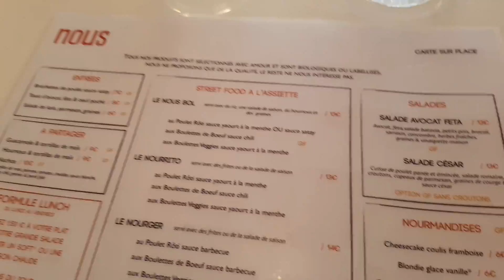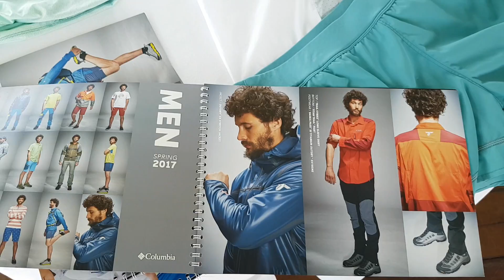Weekly Vlog 015: Semaine Marathon à Paris 😘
▲Voici toutes les informations sur cette vidéo:
Malgré les béquilles, je suis de retour sur Paris pour le boulot. La semaine a été chargée en travail et je vous emmène avec moi.Je vous parle de nouveaux projets
Attention toute la partie Salon du Running et Marathon de Paris fera l'objet d'un vlog à part :)

Anne ♡